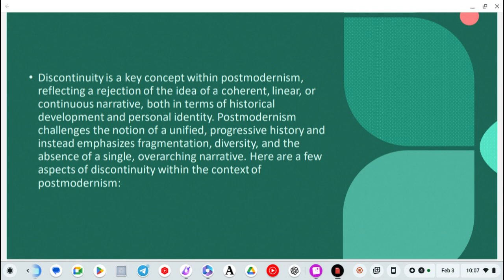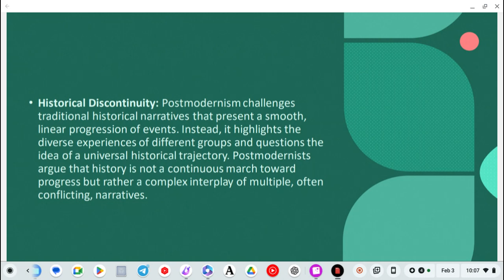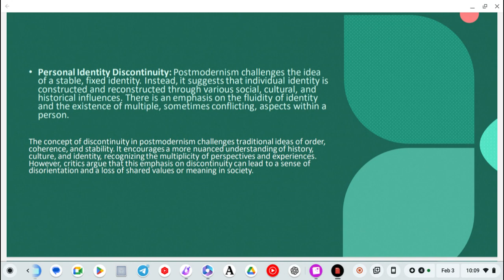Discontinuity | Postmodernism | MA English Semester 3 Critical Studies II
Some points about the concept of discontinuity that comes under Postmodernism